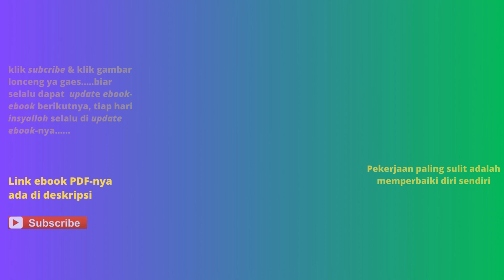Buku Marginal Parenting: Kisah Kisah Mendidik dengan Hati Mewujudkan Anak Meraih Mimpi